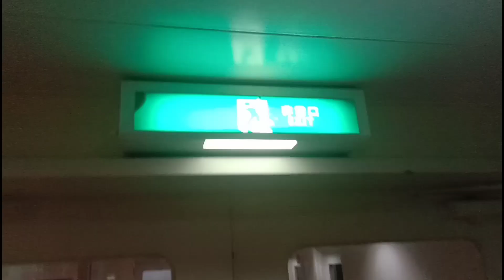My 2Go travel experience | Travel Vlog #1